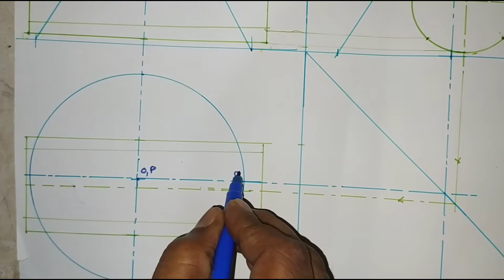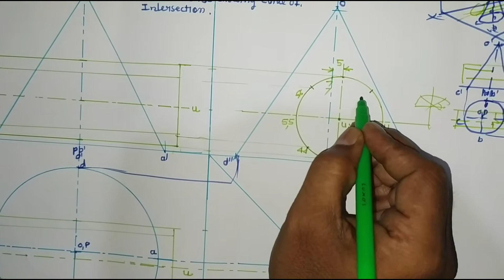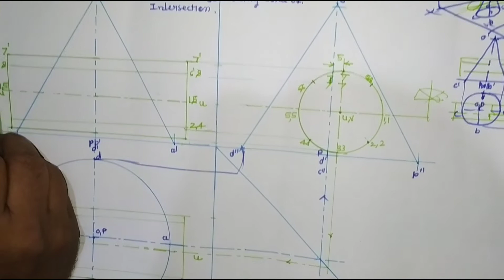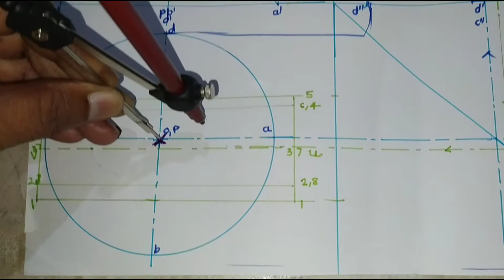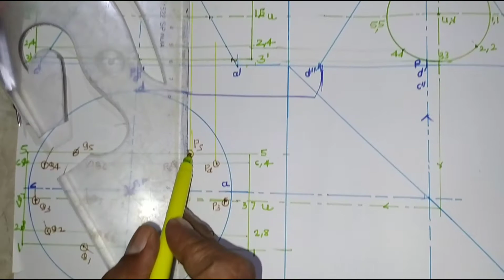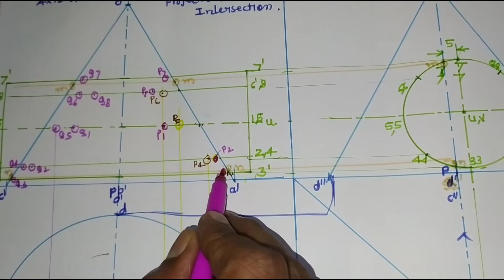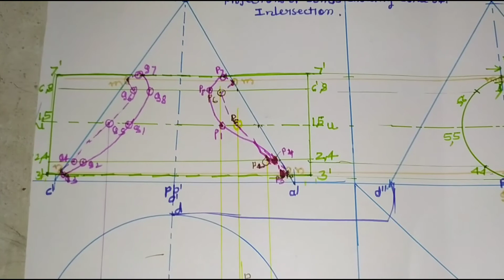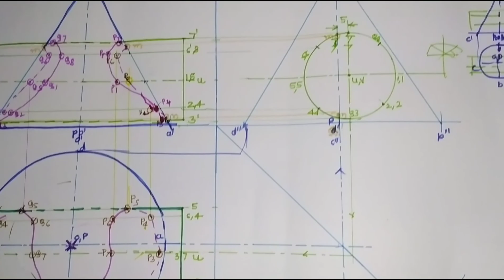Lecture 7 ( Part 2) MWM Unit-2 Intersection of Solid. (Cone and Cylinder)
Offset between two Axes.